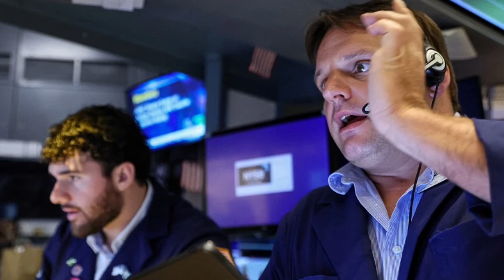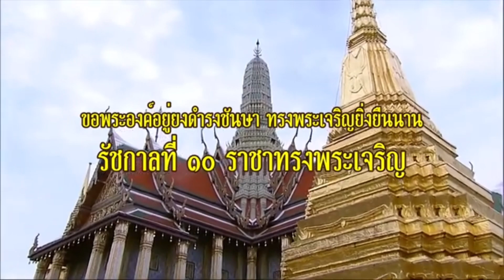ยุโรป หนัก ! เบื้องลึก จีนถอนการลงทุน ย้ายฐานข้ามมาไทย